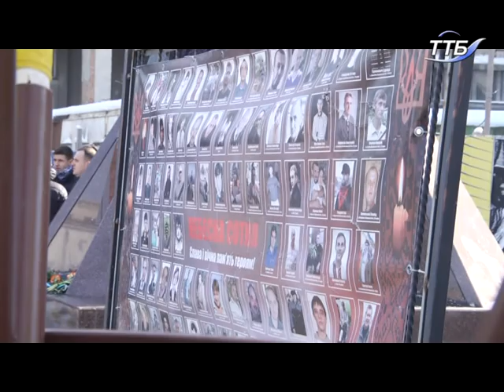Тернопільщина разом зі всією Україною вшановує пам’ять загиблих Героїв Майдану